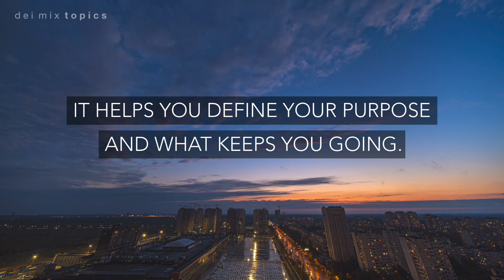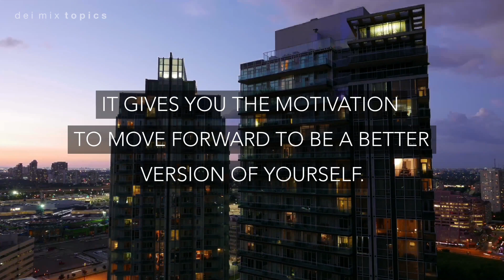JOURNALING IDEAS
LIFE GOALS: IT REMINDS US OF WHAT MATTERS MOST IN OUR LIFE. IT HELPS YOU DEFINE YOUR PURPOSE AND WHAT KEEPS YOU GOING. IT WILL ALSO KEEP YOU ON THE RIGHT TRACK IN LIFE AND PROVIDE SELF-FULFILLMENT.

1. LIFE GOALS
2. MEMORABLE MEMORIES
3. BUCKET LIST
4. STRUGGLES
5. ANNUAL BUDGET PLAN
6. DAILY THOUGHTS
7. OWN FOOD RECIPE
8. FAVORITE QUOTES
9. SUCCESS
10. SECRETS

**PLAYLIST: DEI MIX TOPICS 2.0**